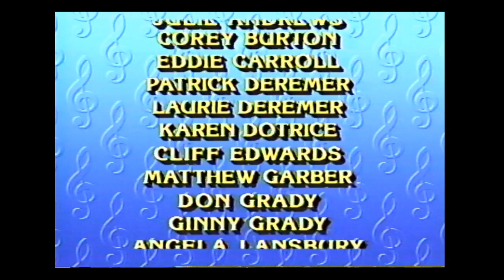Closing To Disney's Sing Along Songs Be Our Guest 1992 VHS (Version #2)